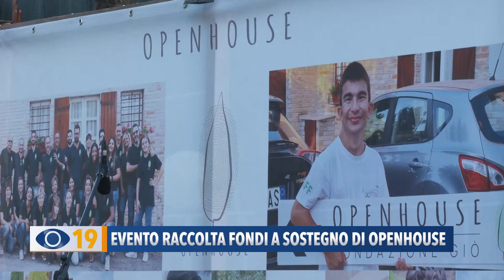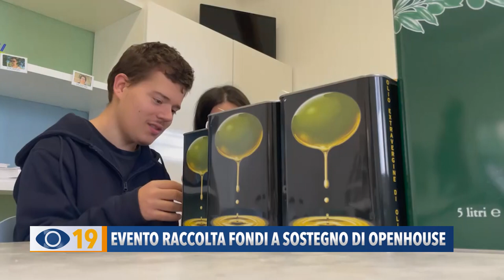Un evento per raccolta fondi a sostegno di OpenHouse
A Monte Giove la cena di beneficenza per sostenere Openhouse Lab: il servizio educativo che promuove progetti di inclusione lavorativa e autonomia abitativa per giovani adulti con disabilità.